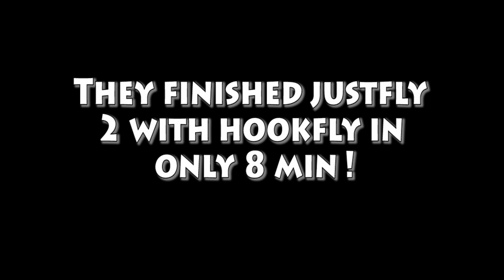Fun[22] - Spyker and Sky-Bear hookfly on justfly 2 & 3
Thanks to Spyker and Sky-Bear for their work !